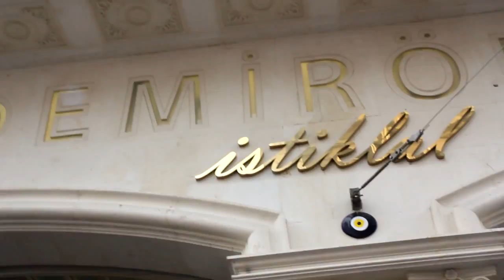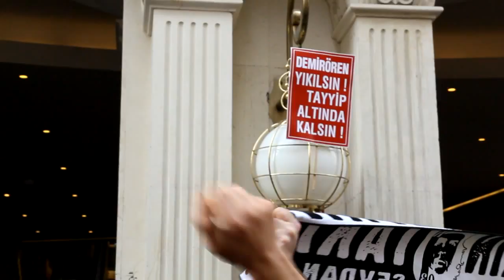Emek Sineması Ağıt ( Lament for Emek Theatre )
7 Nisan 2013 te yapılan Emek Sineması yürüyüşünün acı hikayesi..

Aralarında Costa Gavras, Erden Kıral, Serra Yılmaz, Tuncel Kurtiz, Derya Alabora,Ahmet Mümtaz Taylan,  Cem Davran, Hazal Kaya, Rıza Kocaoğlu, Ercan Kesal, Emrah Serbes, Ceylan Özçelik,  Defne Halman gibi bir çok ünlünün bulunduğu sanatsever sadece Emek Sinemasının bulunduğu sokağa girmek istedi ama..
Ayşenur Kolivar'ın Daim Yusuf Orti si eşliğinde
Historic Emek theatre